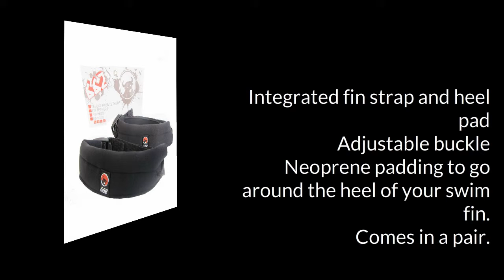662 Deluxe Fin Pads / Tethers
662 Deluxe Fin Pads / Tethers
body board
body boards
body boarding
boogieboard
boogie board
boogieboards
boogie boards
science bodyboard
science bodyboards
cartel bodyboard
cartel body board
bz bodyboard
bz body board
morey bodyboard
morey body board
kids bodyboard
kids body board
kids boogieboard
kids boogie board
board shorts
surf shop
online surf shop
Skimboards
Soft Surfboards
NMD bodyboard
NMD Body board
NMD bodyboards
VS bodyboard
VSbodyboards
empire bodyboards
empire bodyboard
Toys bodyboard
Toys bodyboards
toys Body board
Beater board
pride bodyboard
pride bodyboards
pride body board
bodyboard companies
bodyboard news
body board news
bodyboarding news
body boarding videos
bodyboarding videos
bodyboard videos
bodyboard pictures